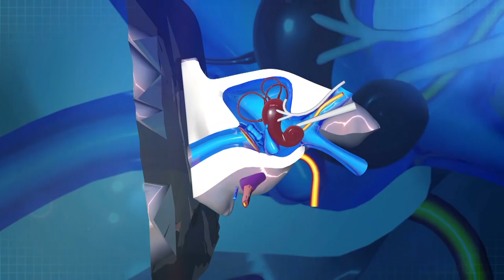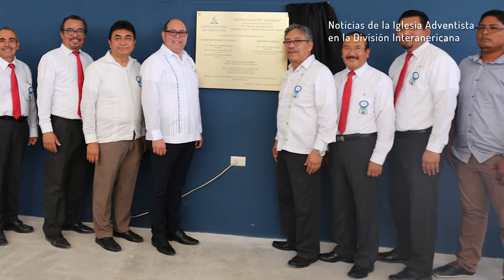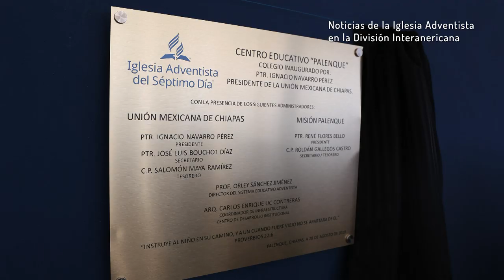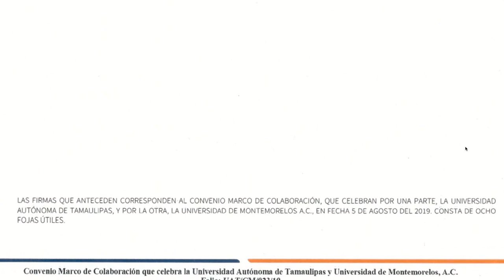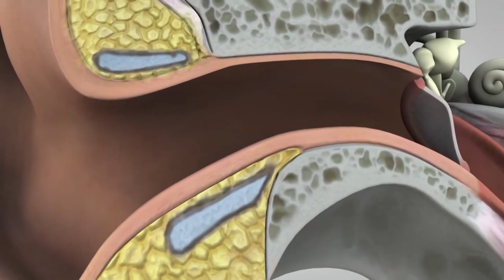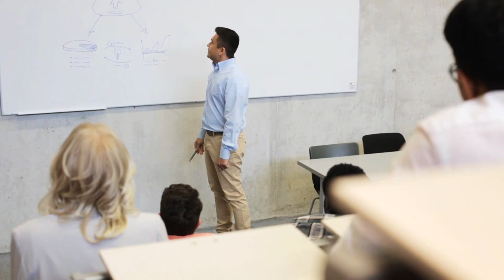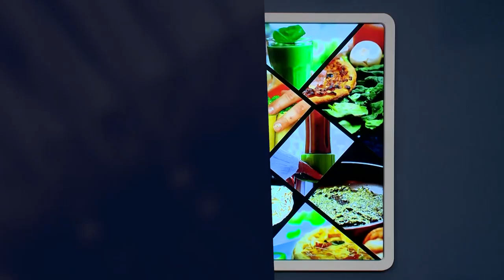Queremos Saber de la Lengua de Señas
¿Tienes a tu alrededor sordos? Cuando llegamos a convivir con alguien de la comunidad de sordos, nos damos cuenta lo difícil que puede ser comunicarnos... Acompáñanos en este programa para conocer a dos intérpretes que nos hablarán sobre la comunidad.
Queremos saber es un magazine televisivo universitario que habla sobre los sucesos que afectan el mundo desde una cosmovisión bíblica. Además de abordar temáticas de interés, informa las noticias de la Iglesia Adventista en el mundo, la División Interamericana y la Universidad de Montemorelos.